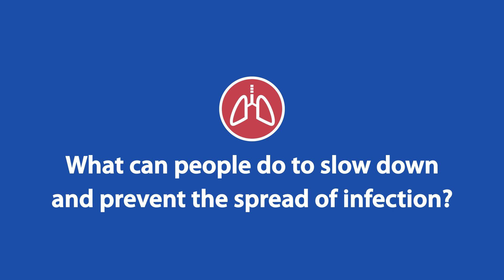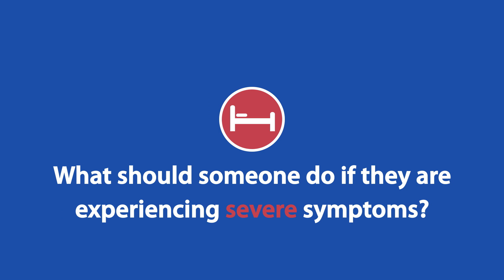COVID-19 Q&A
One of our TriStar Health Infectious Disease Specialist physicians answers commonly asked questions about COVID-19.